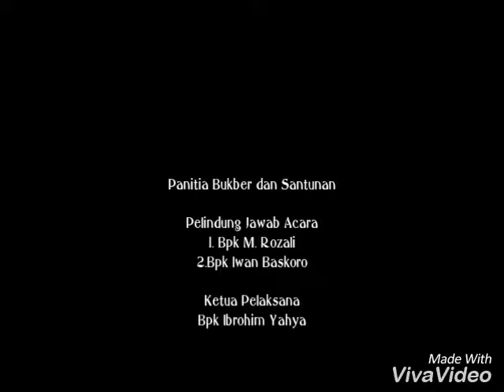Takeda Region jakarta Berbagi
Bukber dan Santunan Yayasan Al Kahfi Ramadhan 1439 H